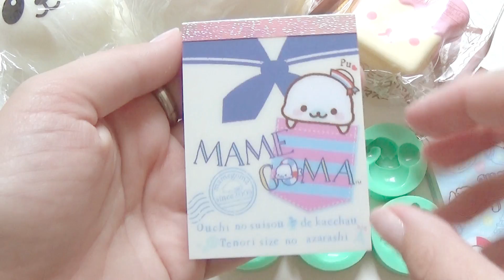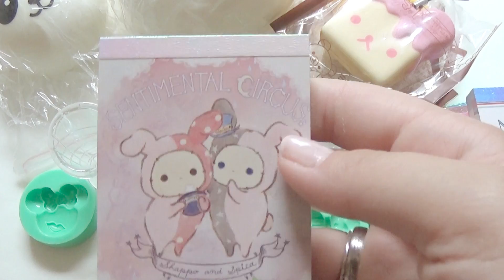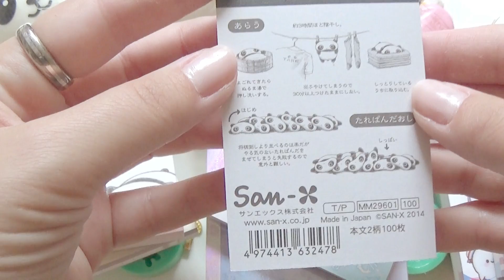Kawaii- und Bastelshop Update #10: Squishies, Silikonformen, uvm.!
Heute gibt es mal ein etwas größeres Shop Update. Ich hab eine Menge neuer Sachen, selbstgemachte und zum Basteln. Ich wünsche Euch viel Spaß beim shoppen und noch eine tolle Woche!

Auf meinem Kanal geht es um Fimo, Gießharz, Basteln, Tutorials/Anleitungen, DIY, How to und alles andere rundherum. Ich hoffe Ihr habt Spaß!

Videobearbeitung: Adobe Premiere Pro